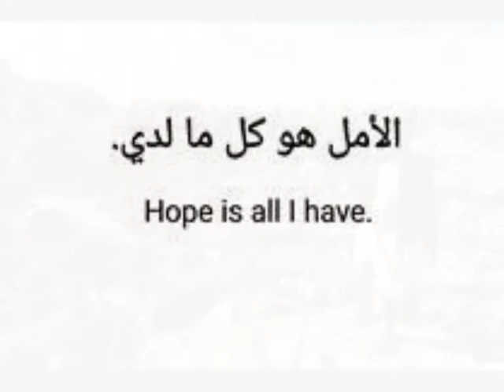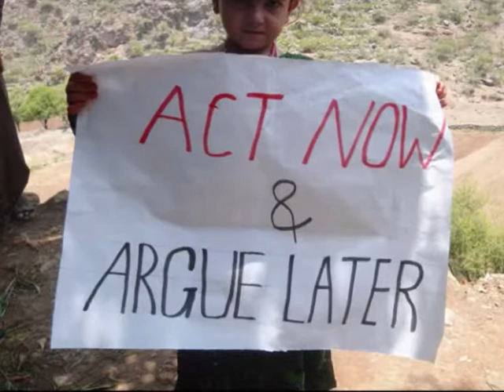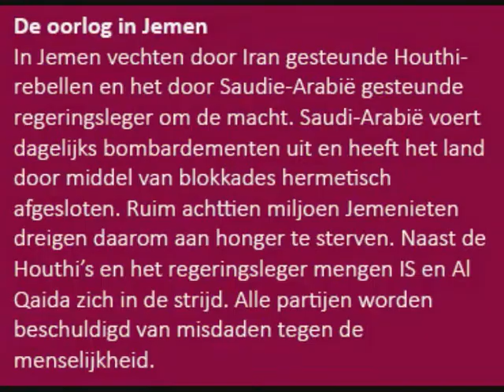JEMEN THE MOVIE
Hongersnood door de Burgeroorlog in Jemen.
Korte impressie.